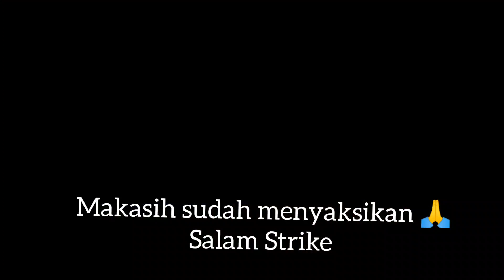Dapat Ruby Snaper Kembar Trip Minggu 18/07/2021